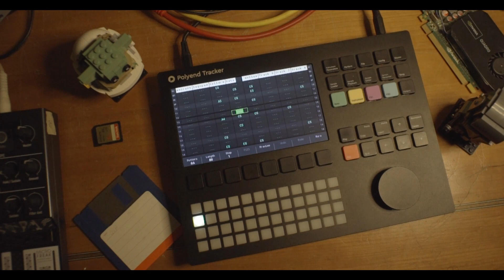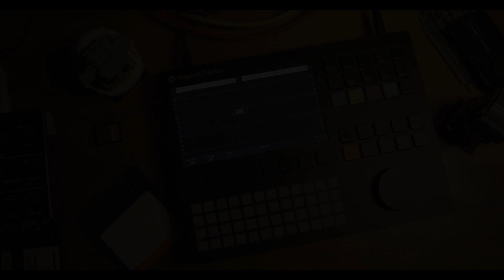shinjiro,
sampling mangas